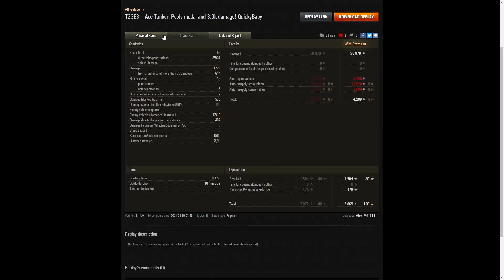T23E3 - Alex_Mtl_718 [ELIT3]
This replay is from 30 August 2021 on Abbey.
The player was Alex_Mtl_718 [ELIT3] in the T23E3.

Video Contents
00:00 Intro
00:08 Battle
11:19 Results